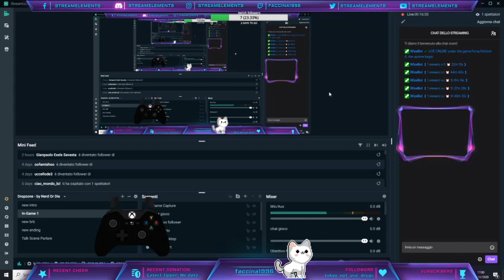Forza Horizon 4: Proviamo le nuove Auto!